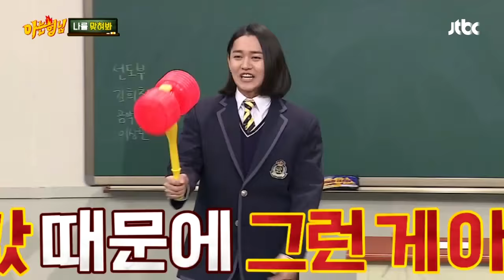어서와~ 다중인격은 처음이지? 공포→사극 강균성(Kang Kyun Sung) 변천사 아는 형님(Knowing bros) 18회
어서와~ 다중인격은 처음이지?
공포에서 사극으로 콩트 급 전환!
강균성 인격들(?) 등장에 흠칫!